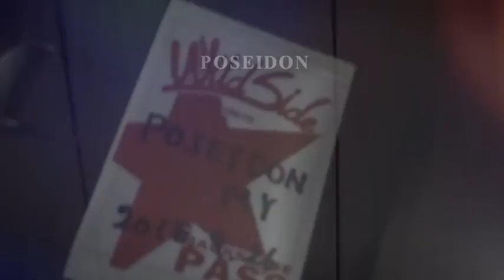See you soon Japan